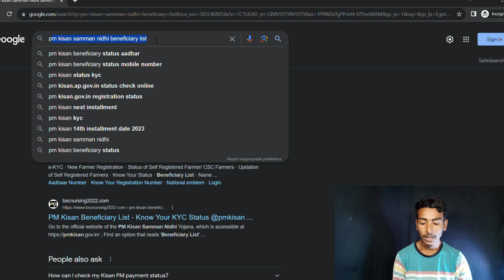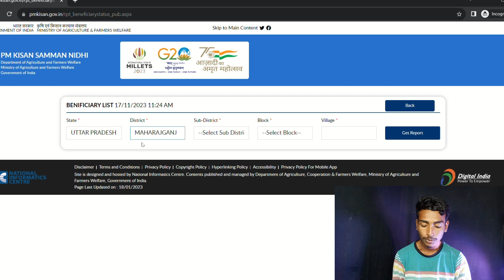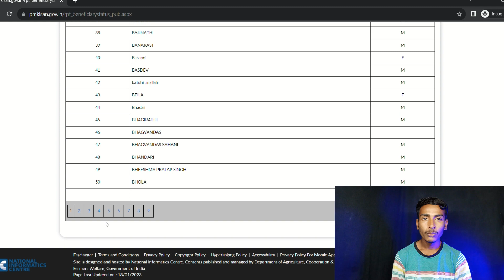How to check beneficiary List in pm kisan | pm kisan beneficiary status check 2023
Vlog Channel:-

Your search:-

how to check beneficiary status in pm kisan
how to check beneficiary list in sbi net banking
how to check beneficiary in hdfc netbanking
how to check beneficiary name from account number
how to check beneficiary list in ayushman bharat
how to check beneficiary status in pm kisan in malayalam
how to check beneficiary list in pradhan mantri awas yojana
how to check beneficiary in sbi online
how to check beneficiary account number in paytm
how to check beneficiary account number in google pay
pm kisan beneficiary status check aadhar card 2023
pm kisan beneficiary status check malayalam